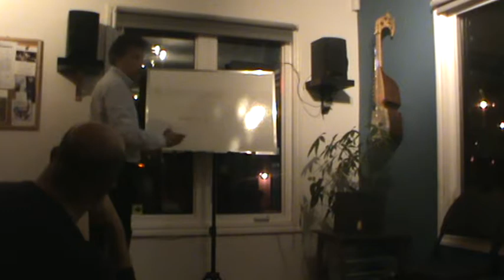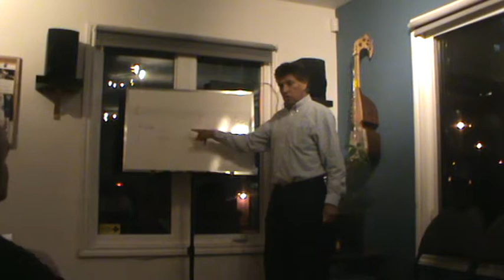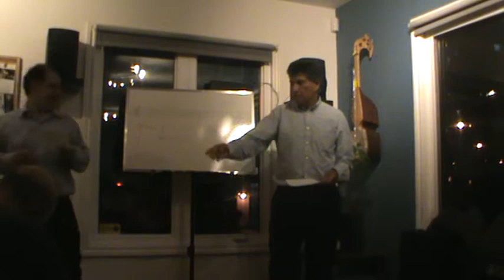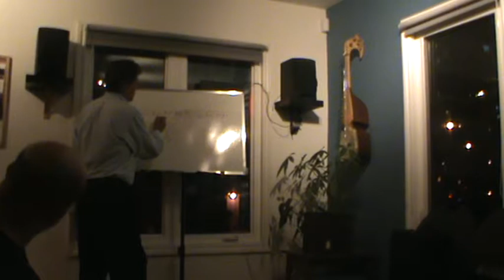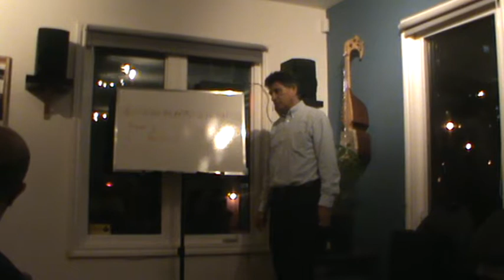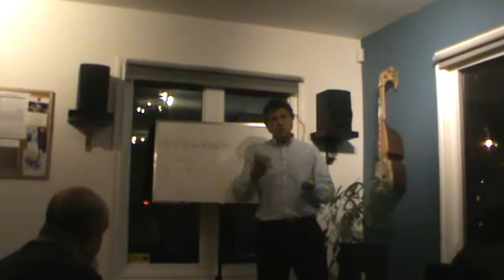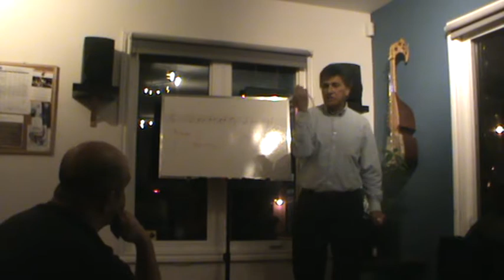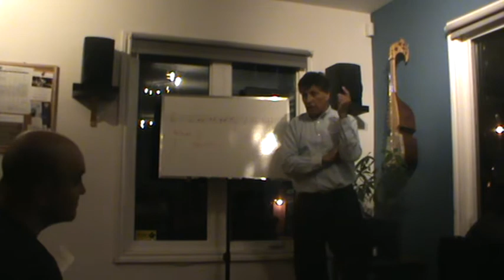Listening Club: Prof. Reza Vali Part2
Lecture with Prof. Reza Vali (Carnegie Mellon University)

“Toward that Endless Plain, Concerto for Persian Ney and Orchestra”.
“رو به آن وسعت بی واژه، کنسرتو برای نی ایرانی و ارکستر”

This lecture is designed for composers and musicians of both classical and Iranian traditional music background, but is also open to regular public.

Dr. Vali will introduce us to this composition which has been performed in the US and Europe by Mr. Khosrow Soltani, solo Persian Ney, and the US and European orchestras such as the Boston Modern Orchestra Project, the LA Chamber Orchestra, the Sacramento Philharmonic, The Austria-Slovakia Philharmonia, and the Württembergische Philharmonie. He will discuss the technical aspects of the piece such as the modes, orchestration, relation between the Ney and the orchestra, etc.

Reza Vali was born in Ghazvin, Persia (Iran) in 1952. He began his music studies at the Conservatory of Music in Tehran. In 1972 he went to Austria and studied music education and composition at the Academy of Music in Vienna. After graduating from the Academy of Music, he moved to the United States and continued his studies at the University of Pittsburgh, receiving his Ph.D. in music theory and composition in 1985. Mr. Vali has been a faculty member of the School of Music at Carnegie Mellon University since 1988. He has received numerous honors and commissions, including the honor prize of the Austrian Ministry of Arts and Sciences, two Andrew W. Mellon Fellowships, commissions from the Pittsburgh Symphony Orchestra, the Boston Modern Orchestra Project, the Pittsburgh New Music Ensemble, Kronos Quartet, the Seattle Chamber Players, and the Arizona Friends of Chamber Music, as well as grants from the Pennsylvania Council on the Arts and the Pittsburgh Board of Public Education. He was selected by the Pittsburgh Cultural Trust as the Outstanding Emerging Artist for which he received the Creative Achievement Award. Vali's orchestral compositions have been performed in the United States by the Pittsburgh Symphony, the Seattle Symphony, the Boston Modern Orchestra Project, the Baltimore Symphony, the Memphis Symphony Orchestra, and Orchestra 2001. His chamber works have received performances by Cuarteto Latinoamericano, the Pittsburgh New Music Ensemble, Kronos Quartet, the Seattle Chamber Players, and the Da Capo Chamber Players. His music has been performed in Europe, China, Chile, Mexico, Hong Kong, and Australia and is recorded on the Naxos, New Albion, MMC, Ambassador, Albany, and ABC Classics labels.